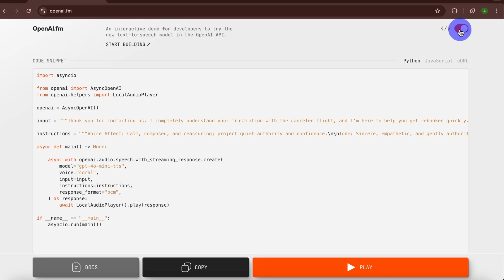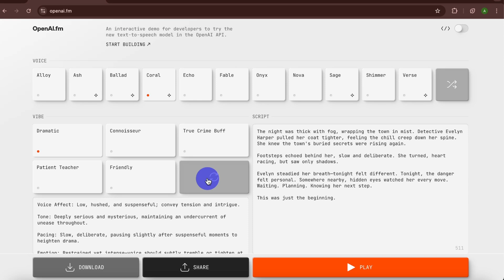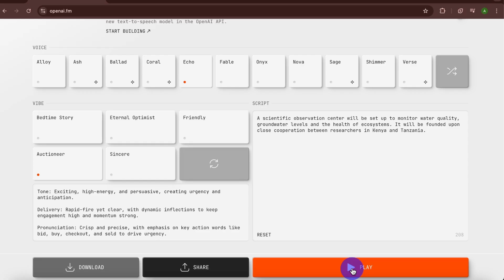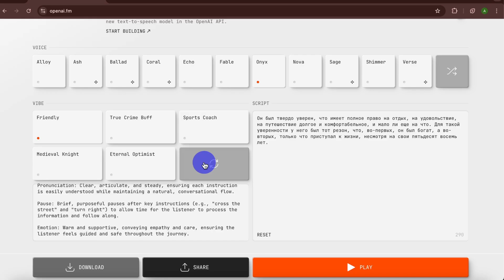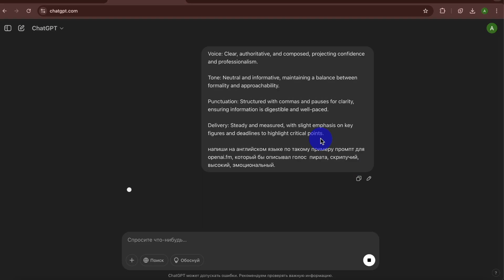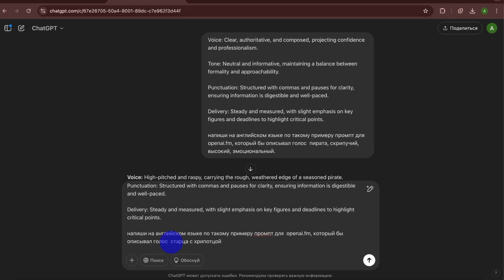Open AI.fm. Тестируем новую голосовую модель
OpenAI.fm – новая голосовая модель от OpenAI.
В этом видео тестируем  ее демо-версию.

OpenAI.fm: 11 голосов, настройка стилей, поддержка 100+ языков, включая русский.

📌 Что в видео:
✅ Разбор возможностей OpenAI.fm
✅ Тест разных голосов и стилей
✅ Как добавить свой текст и скачать озвучку
✅ Эксперимент с кастомными промптами

💡 Плюсы OpenAI.fm:
✔️ Бесплатно и без регистрации
✔️ Качественные нейросетевые голоса
✔️ Возможность настройки эмоций

❌ Минусы:
– Ограничение 1000 символов на запрос
– Не все голоса звучат идеально на русском

00:00 - Интро
00:16 - Общая информация об OpenAI.fm
01:33 - Тест голосов по примерам сервиса
02:02 - Тест собственного текста на английском языке
02:54 - Тест собственного текста на русском языке
04:06 - Тест собственного промпта для создания стиля голоса
05:44 - Аутро